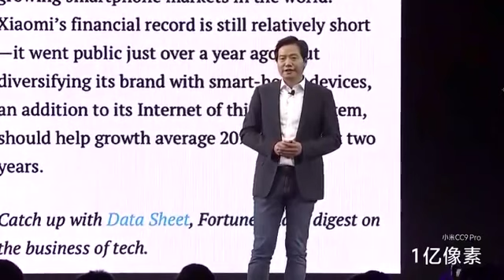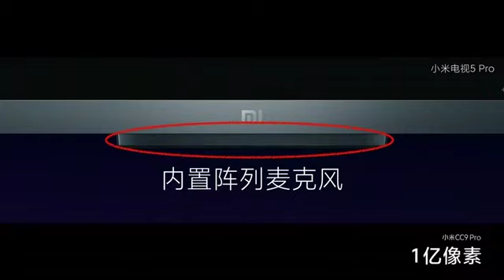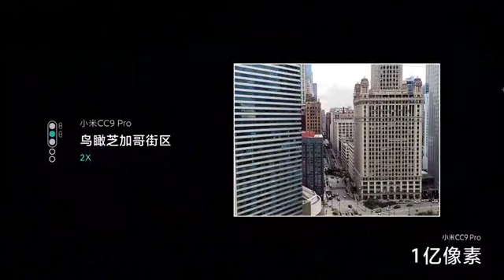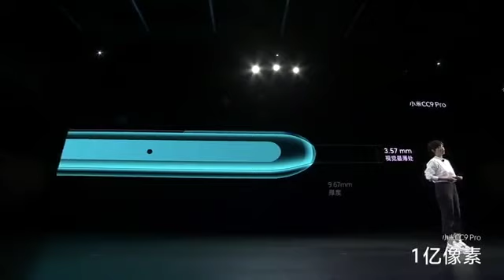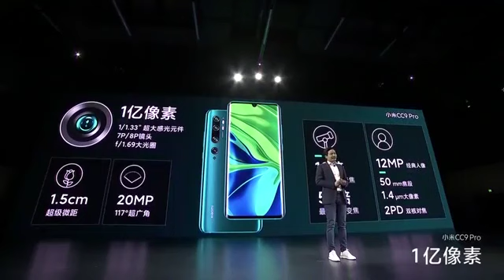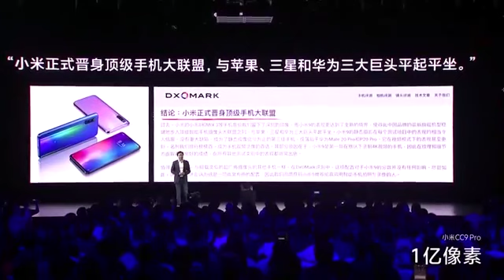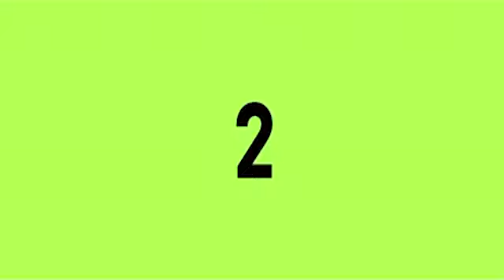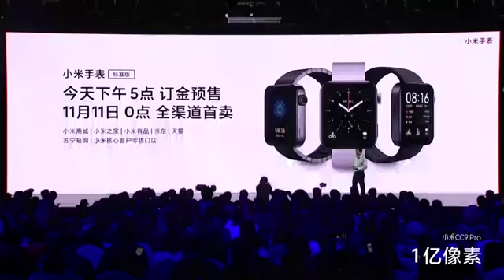小米新品發布會(以增加CC字幕) 全程完整版懶人包 一億像素手機登場 小米CC9Pro/小米電視5/小米手錶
小米新品發布會 全程完整版懶人包 一億像素手機登場 小米CC9Pro/小米電視5/小米手錶
這次小米發布會發布了三樣新品
分別是小米CC9pro/小米電視5/小米手錶
這三樣感覺真的很厲害，期待台灣市場也能趕快引進~~

謝謝你的收看，歡迎分享給米粉們!
對於影片有任何問題歡迎在下方留言給我知道 ，我會回覆你們。